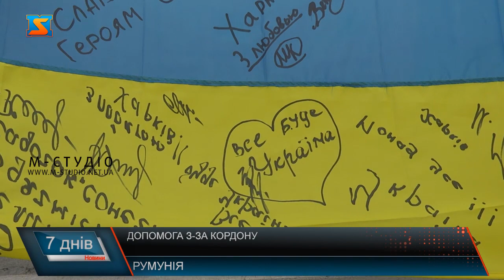Допомога з-за кордону. Зустріли вантаж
У рамках міжнародного співробітництва між Україною, Румунією та Італією вдалося отримати чергову допомогу. Сьогодні на кордоні отримали вантаж з ліками та харчами.Війна об’єднала не лише українців, а й іноземців навколо спільної біди. Тому кожен намагається у цій ситуації бути корисним.Румунські партнери вважають своїм обов’язком допомогти. Адже війна застала румунського сенатора в Україні.Гуманітарний вантаж перетинає кордон. Тут його розвантажують та відправлятимуть далі на Запоріжжя, де наразі ліки, засоби гігієни та їжу дуже потребують.Це Анастасія та Марія, вони переселенки з гарячих точок країни. Вважать своїм обов’язком допомогти чим можуть. Саме тому і знайшли у мережі пана Джовані та сьогодні вкотре приймають допомогу від закордонних партнерів.Наразі Закарпаття стало своєрідним коридором гуманітарних вантажів. Тут приймають та збираємо допомогу з-за кордону та відправляють у гарячі точки. Сподіваємося, що скоро війна закінчиться і все в нас буде добре. Як символ єдності нашої Батьківщини та країн Румунії та Італії українські  волонтери подарували Український прапор та сподіваються , що співпраця між країнами триватиме і у мирний час.